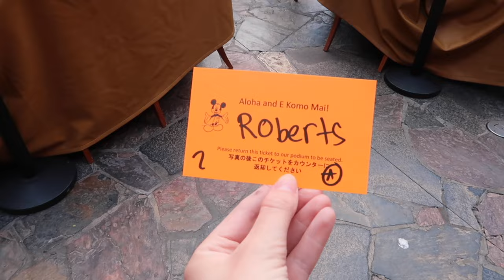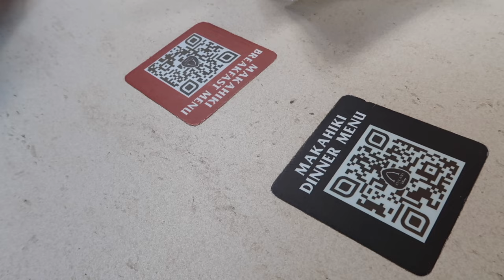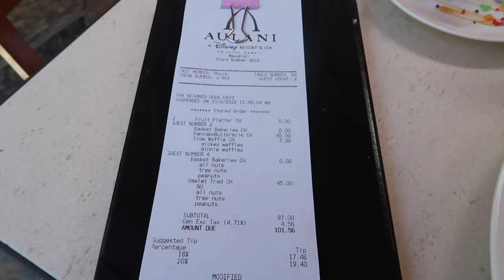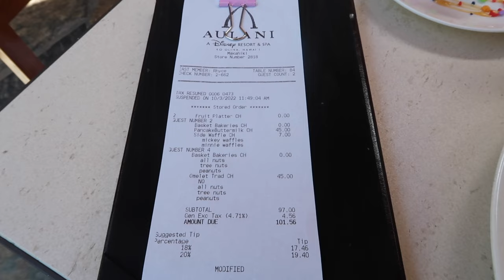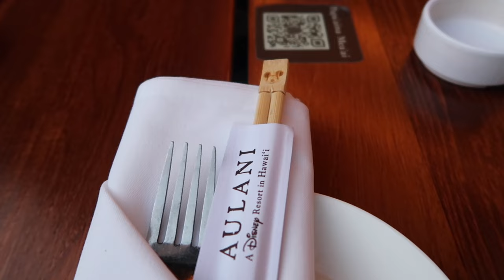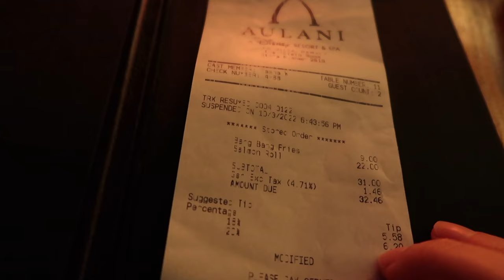Aulani Day 2 Vlog | Makahiki Character Breakfast, Ko Olina Lagoon, Laniwai Spa and Olelo Room Dinner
My second day staying at Aulani, A Disney Resort & Spa in Hawaii - which happens to be my Birthday!  This vlog includes the Makahiki Character Breakfast, Swimming in the Ko Olina Lagoon beach, having a massage at Laniwai Spa, eating dinner at the Olelo Room and going to an Encanto movie night!